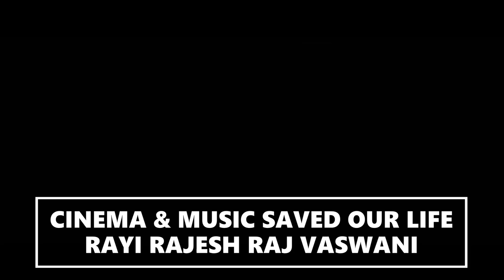BLACK PANTHER 2 : WAKANDA FOREVER - MARVEL STUDIOS OFFICIAL TRAILER (HD) IN ENGLISH ONLY IN THEATERS